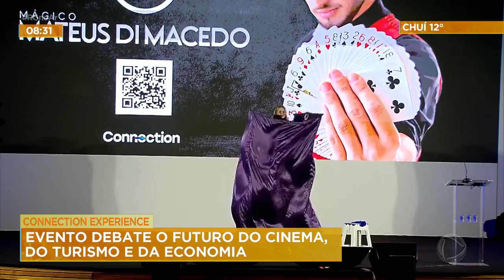Connection Experience: Evento debate o futuro do cinema, do turismo e da economia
Começou ontem em Gramado, na serra, o Connection Experience. O evento vai discutir o cinema, o turismo e a economia no período pós-pandemia. A programação também conta apresentações artísticas, além de trazer experiências e tendências para o futuro.